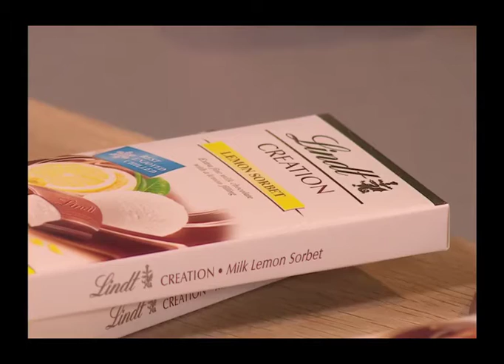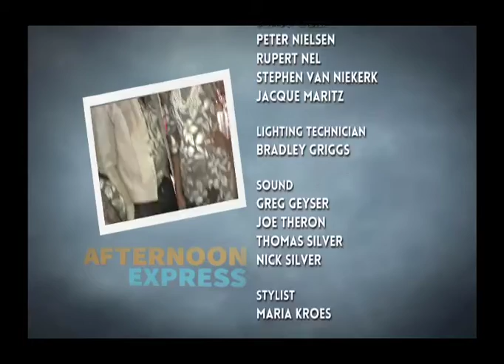Afternoon Express | Cathy Specific | Ep 45 | 3 July 2015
Our two guests Cathy Specific and Reactagirl put on a unique show.

Cathy Specific is a cabaret show host, well known for her stints with Madame Zingara. With the flight attendant look, she has appeared on cabaret and stage shows across South Africa. Our second guest is Jade Neebe, better known as Reactagirl, a DJ who uses an innovative instrument called a reactable to create electronic music. The two of them - with lifestyles and genres that are worlds apart - will collaborate on a show-stopping performance only seen on Afternoon Express.

If you thought that was sweet, there will be two features in our kitchen that will probably land you in the dentist's chair just by watching them. The first sees us put a spin on a traditional South African dessert as we create a clemengold malva pudding. The sweetness doesn't stop there as we have invited Dimo Simatos - Cape Town head Lindt chocolatier  - who will show off Lindt's new "CREATIONS" range and whip up a white chocolate crème brulee.